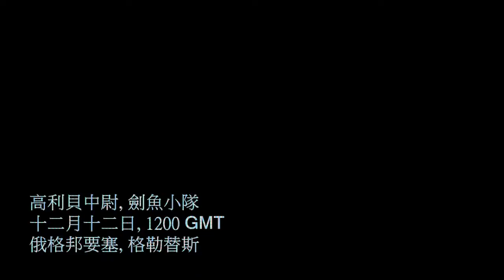Robocraft 微電影 - 小隊突擊: 火星幻影 Part 2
這是我第一次創作微電影, 希望大家多多支持!!